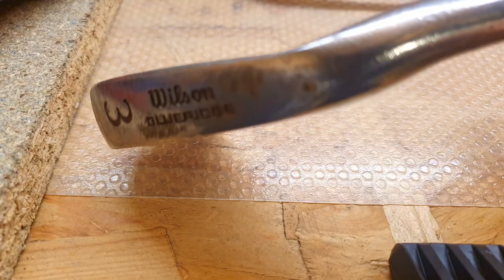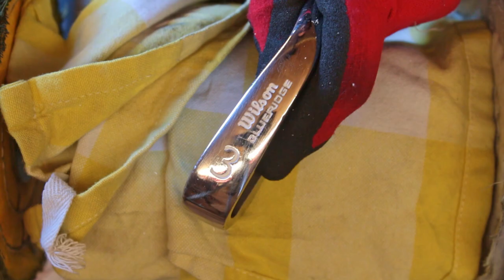Iron golf club restoration at home! DIY golf VLOG #2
This video is about restoring an old, rusty iron clubs at home. The only tool you will need is polishing machine (I made mine from cheap bench grinder, all under $40!) See amazing results you can achieve, all by yourself!

What I used in this video:
Polishing wheels
Bench Grinder
Lettering filler paint